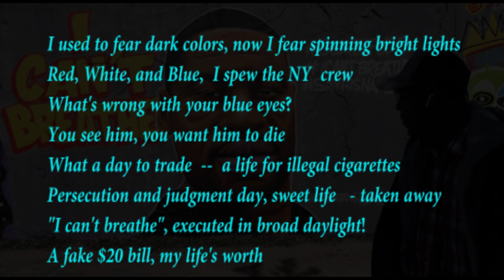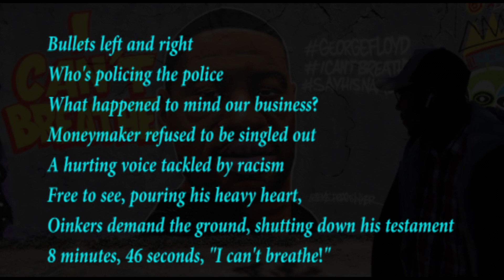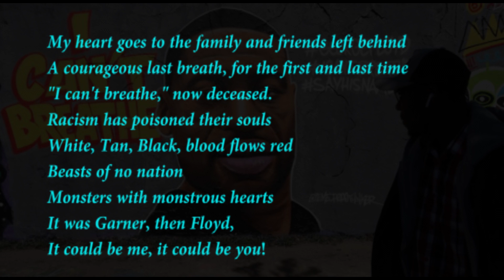I Can't Breathe (Poem in Memory of Eric Garner and George Floyd)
Solely in my room, I can't stomach the sound of my pulse
I sit here alone to forget the taste of air.
Overwhelm by the scene -unbelievable footage
11 times, "I can't breathe."
My judgment "GONE"   stressing all night long
I used to fear dark colors, now I fear spinning bright lights
Red, White, and Blue,  I spew the NY  crew
What's wrong with your blue eyes?
You see him, you want him to die
What a day to trade  --  a life for illegal cigarettes
Persecution and judgment day, sweet life   - taken away
"I can't breathe", executed in broad daylight!
A fake $20 bill, my life's worth

Bullets left and right
Who's policing the police
What happened to mind our business?
Moneymaker refused to be singled out
A hurting voice tackled by racism
Free to see, pouring his heavy heart,
Oinkers demand the ground, shutting down his testament
8 minutes, 46 seconds, "I can't breathe!"
Where did his vitals go?
No one to tap him out,  pound the pavement!
What the hell, why are you just standing there???

Stress, anger, madness, the voice of innocence
"I can't breathe." the volume to valium
"Officer, did you not hear the man?"
Are you deaf, have you forgotten how to save a life?
Is it just the NYPD or is it every other badge,
Insinuating crime's a one-color show.
We are all criminals, why the excessive heat?
Shot, tasered, beat down, pepper-sprayed,  now on the ground
The mother of all chokeholds, murdered, outnumbered
The echoes remain "I can't breathe!"

- The truth!
 Garner and Floyd robbed of their own natural path and youth
One man down eyed suspiciously
Perplexed minds suffocating him instantly
The mistrusted, the awe, the hate,
So tangible, uniforms using deadly force
One asthmatic in a chokehold
Slamming his head on the floor
Open wounds, worldwide tears

My heart goes to the family and friends left behind
A courageous last breath, for the first and last time
"I can't breathe," now deceased.
Racism has poisoned their souls
White, Tan, Black, blood flows red
Beasts of no nation
Monsters with monstrous hearts
It was Garner, then Floyd,
It could be me, it could be you!